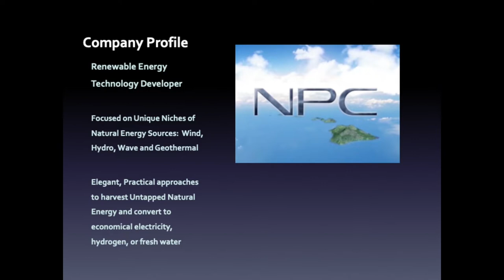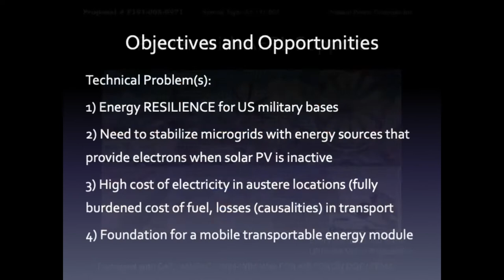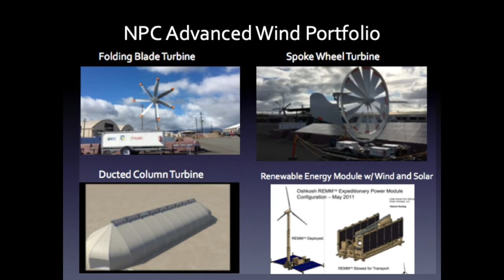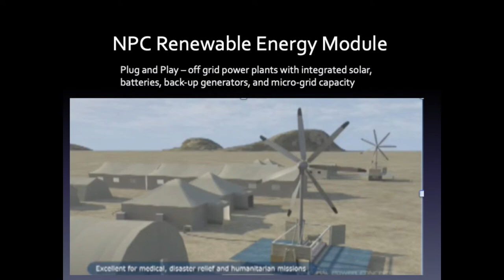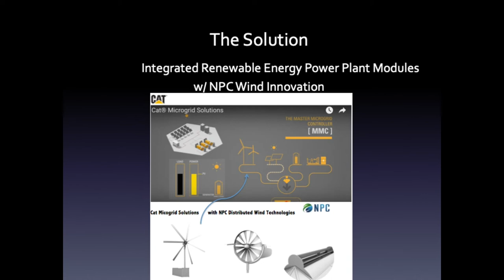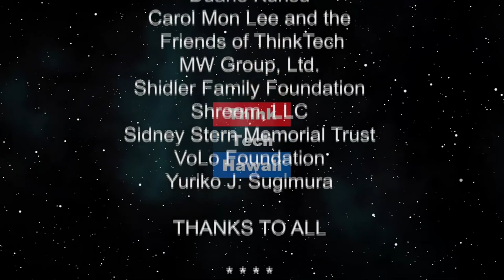MicroGrids for Energy System Resilience (Hawaii: State of Clean Energy)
Conceived in Hawaii - Solutions for the World. Renewable Energy based microgrids developed in Hawaii.

The host for this episode is Mitch Ewan.  The guest for this episode is Don Proebstel.